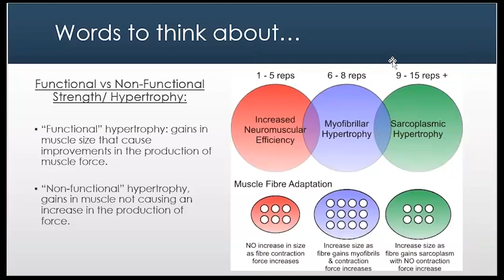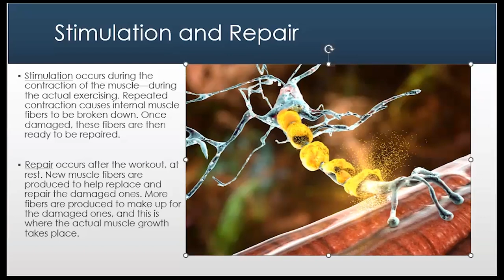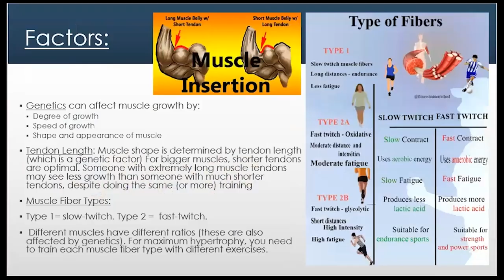Episode One-Hundred-Ten Nicole Nicolay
FSM Podcast Hosts:
Carolyn McMakin, MA, DC
Kim Pittis, LCSP, (PHYS), MT

Special Guest:
Nicole Nicolay (@nik_nik)